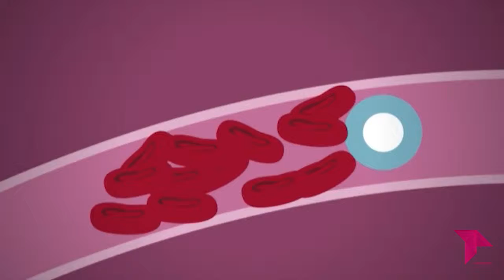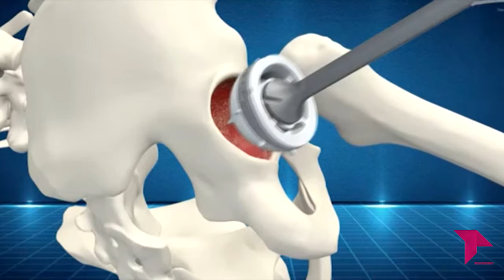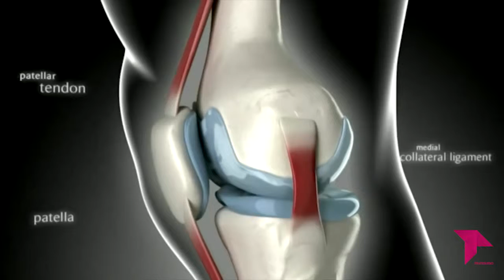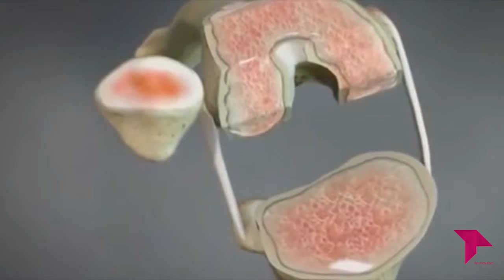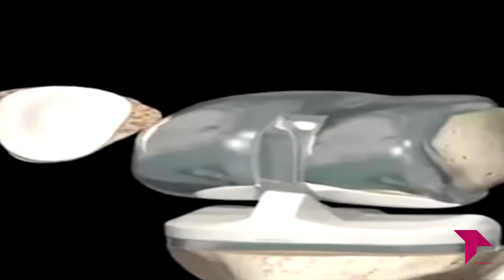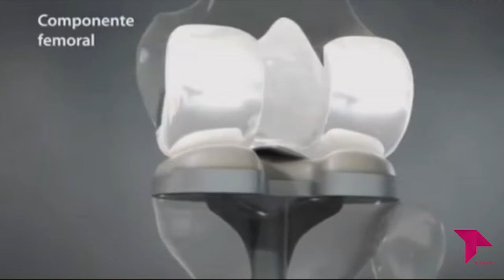LA CONSULTA DEL DOCTOR 4X14